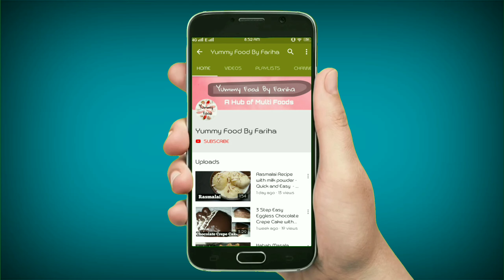Garlic bread Recipe - Cheese bread - Yummy Food By Fariha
Quick and easy garlic cheese bread tea time snacks

Ingredients:
Maida 1 cup
Instant yeast 1 tbs
Garlic paste 1/2 tbs
Chopped garlic 2 tbs
Mozzarella and cheddar cheese 1 cup

Chicken Manchurian Simple Recipe ttps://youtu.be/TszARQ5cz5Y